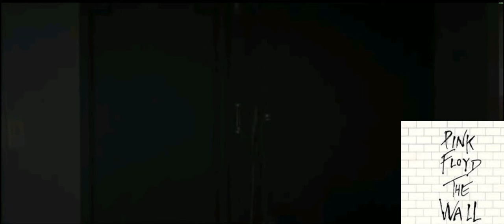Pink Floyd the wall Liminal Space